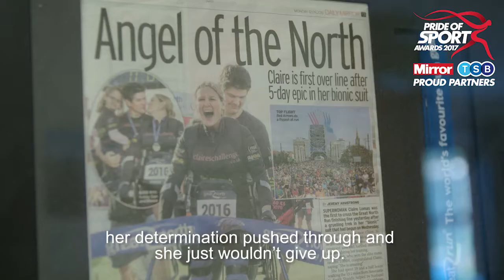Claire Lomas | Disabled Sportsperson of the Year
When Claire Lomas completed the Great North Run in her now famous “bionic suit”, it was hailed as one of the most incredible sporting achievements of 2016.